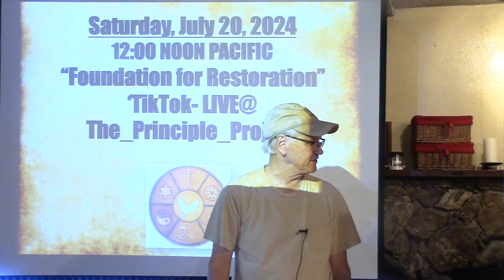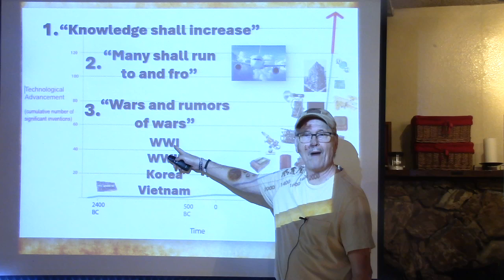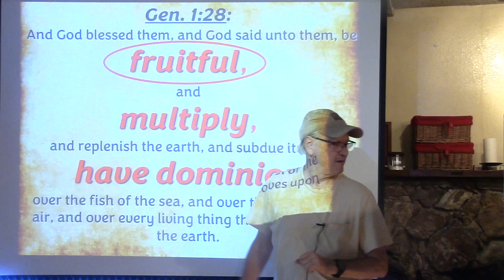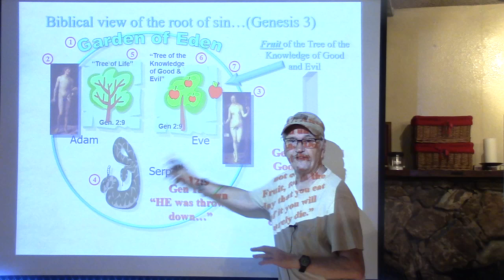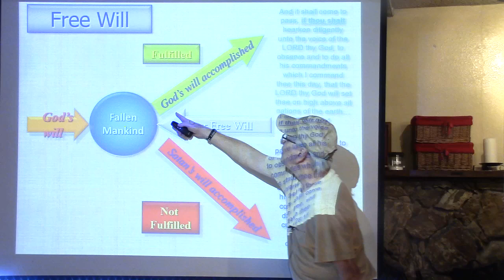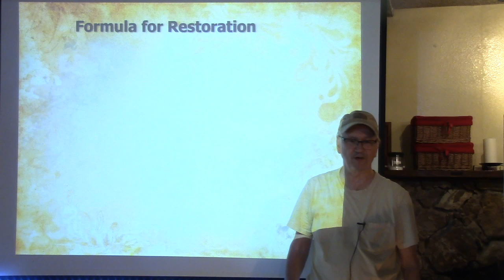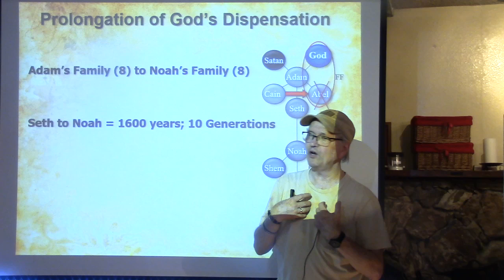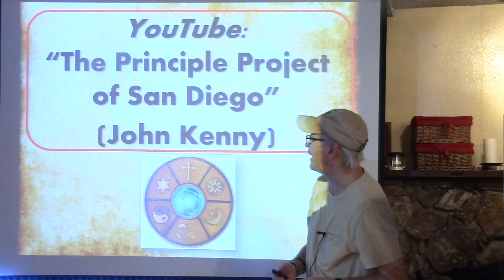"Foundation of History" - PowerPoint Presentation by John Kenny - July 20, 2024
A brand new take on the formulas inherent in Scripture whereupon God has been working behind the events of history to bring about the Kingdom of Heaven on Earth.